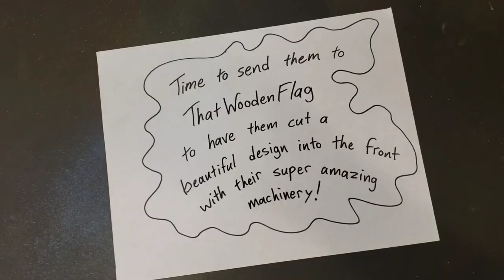Angel Wings Beautiful Plaques - Gifts For Medical Staff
More Angel Wings wooden plaques are currently on order.  The two in the video sold.

To buy/order many different types of wooden plaques and flags, go